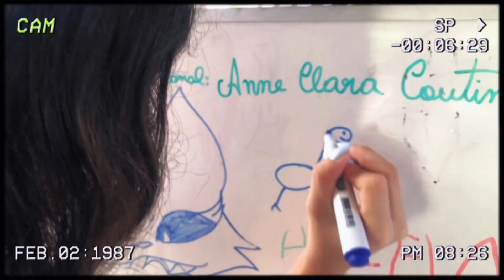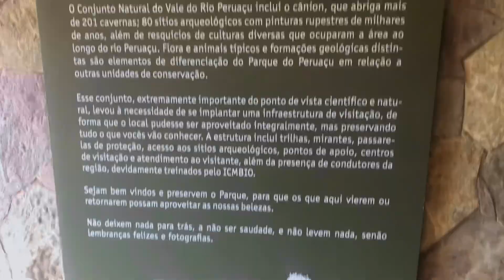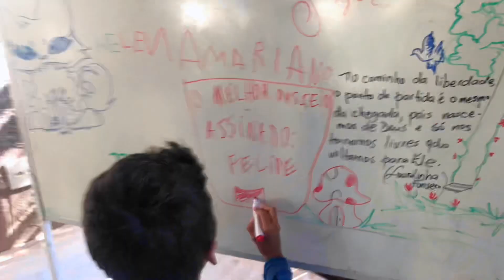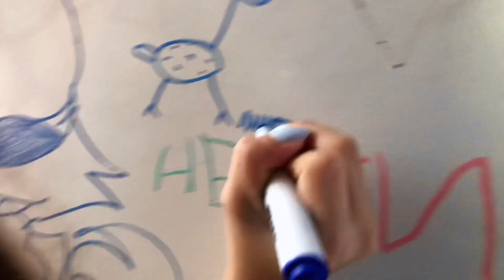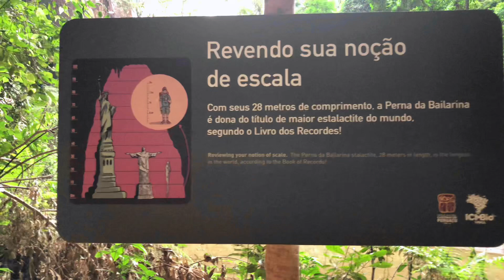VLOG no PARQUE NACIONAL CAVERNAS do PERUAÇU - gruta do janelão